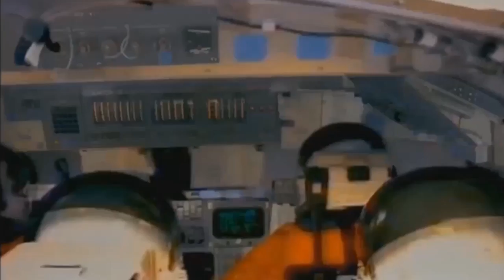Lo spazio secondo Guidoni: "Sogno l'astronave di Star Trek"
Umberto Guidoni racconta come è viaggiare nel cosmo, dalla paura del decollo a cosa si mangia nello spazio.

Video per Panorama.it